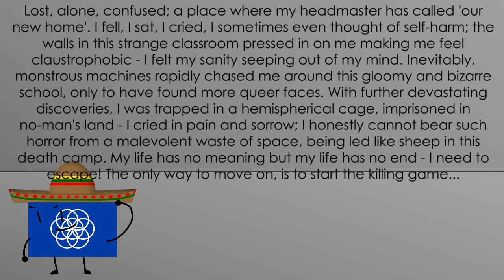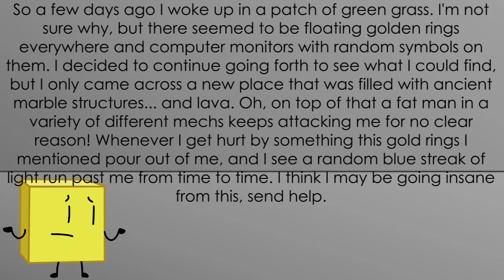Camp Confessional - Episode 24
whomst?